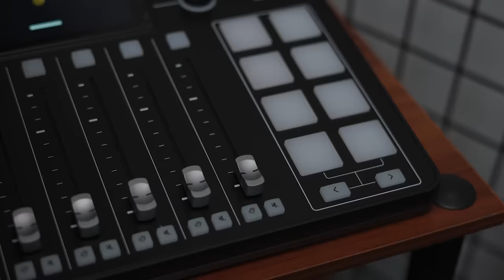CK YG - DOUGBROCK Radio Episode #101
DOUGBROCK Radio is a sit-down podcast interview segment which highlights different stories of media personalities: from the underground music scene, to mainstream hip-hop and rap icons, and even urban fashion trailblazers. DOUGBROCK Radio is considered as a source of connection and community by OPM – especially Filipino hiphop and rap – fans all across the country.

Guest: CK YG is a Filipino rapper and artist famous for his hit song 'Love Melody' and for being part of the groups GWW and OLGANG

Executive Producer: Douglas Brocklehurst | @dougbrock_
Content Producer and Editor: Mar Rosales | @marrosalesx
Graphics Editor: Ernest Macasil | @noternest_
Sound Engineer: Neil John Gerardo Subong | @njonthetrack